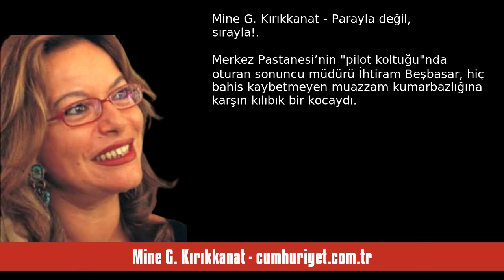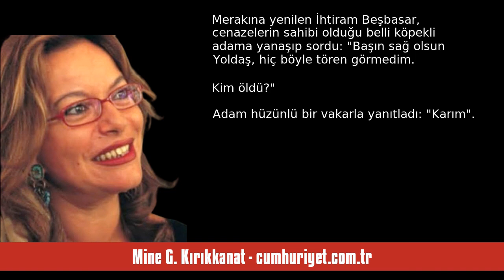MİNE G. KIRIKKANAT: PARAYLA DEĞİL, SIRAYLA! - SESLİ KÖŞE YAZISI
Mine G. Kırıkkanat - cumhuriyet.com.tr - Parayla değil, sırayla! - 17 Ağustos 2024 tarihli yazısının seslendirmesi

"Merkez Pastanesi’nin “pilot koltuğu”nda oturan sonuncu müdürü İhtiram Beşbasar, hiç bahis kaybetmeyen muazzam kumarbazlığına karşın kılıbık bir kocaydı. Atandığı mevkide Ulu Çoban’ın dediğini dedik yapıp evde ise karısının çaldığı düdüğe itaat ettiğine bakarak her alanda kılıbık bir muktedir olduğu da söylenebilirdi.

Cadaloz mu cadaloz bir eşi vardı: Muhtereme Beşbasar. Zavallı MP müdürü İhtiram’ın bırakın cima özgürlüğünü kullanmak, metres tutmak falan karısından ödü kopardı!

Ve meşum zevce ."